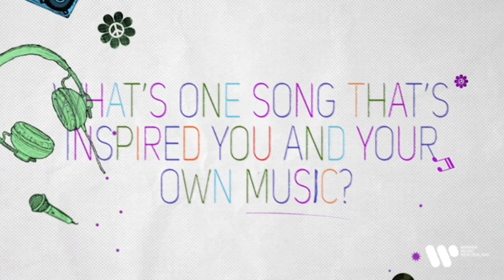5 Songs In The Life of James Blunt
You love their music, but have you ever wondered what music your favorite artist loves? James Blunt shares five special tracks that have played a part in his life.

Check out James Blunt's new greatest hits album 'The Stars Beneath My Feet', right